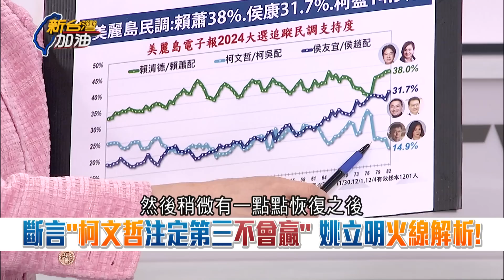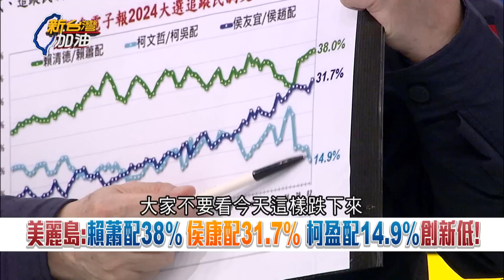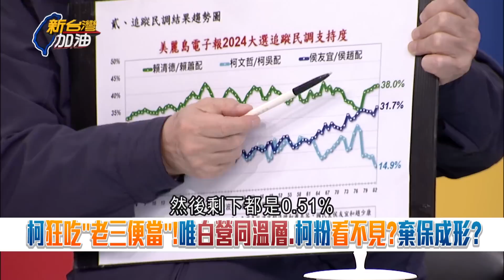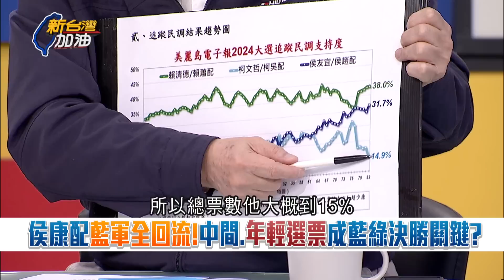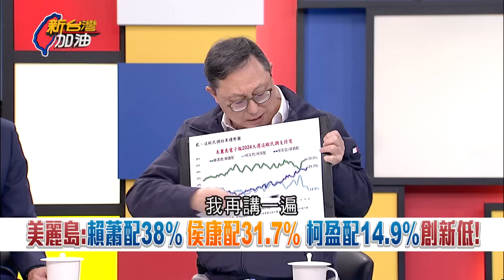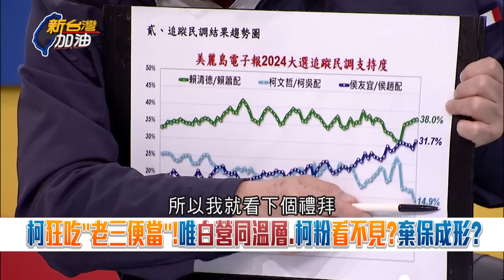姚立明火線分析大選民調! 談民眾黨支持度跌跌不休 斷言柯文哲"注定老三不會贏" 直言恐連政黨票都有危險 驚曝下週走向將是定生死關鍵?｜許貴雅 主持｜【新台灣加油 精彩】20231205｜三立新聞台